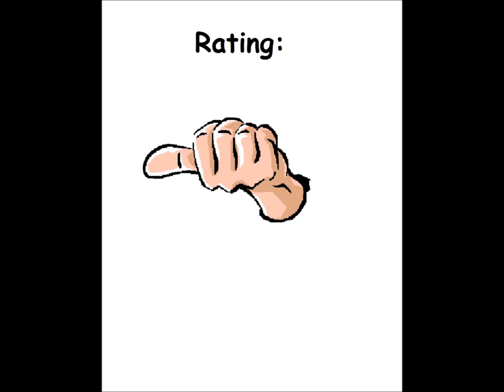Freedom Fighters! for the Magnavox Odyssey²/Philips Videopac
Alternate titles:

"Vrijheidsstrijders" -- Dutch Title
"Vapaustaistelijat" -- Finish Title
"Rymdväktarna" -- Swedish Title
"Os libertadores" -- Portuguese Title
"Los libertadores" -- Spanish Title
"Les Défenseurs de la Liberté!" -- Canadian French Title
"Friheds forkæmper" -- Danish Title
"Freiheitskämpfer" -- German Title
"Freedom Fighters" -- UK Title
"Defensores da Liberdade!" -- Brazilian Title
"Combattenti della liberta" -- Italian Title
"Combattants de la liberté" -- French Title

Game description:

As a pilot of the Earth Federation, the player has to rescue prisoners in orbiting confinement crystals, while avoiding the Empire's Pulsar warships attacks.

The starship is controlled using both joysticks. The left hand joystick controls the conventional space drive system. While in this drive system, the ship will move only to the limits of that specific screen. The right hand joystick controls the hyperspace drive system. When using this drive system, the ship will travel at a much higher speed, and it will side-scroll to the direction given. Flying toward the top or bottom of the screen will still make the ship travel to the position it is positioned toward. The action button in both joysticks controls the ship's laser cannon.

The Empire's Pulsar warships attack releasing drone mines. Any contact with either the warships or the drone mines will disintegrate the player's ship.

There are two possible variations to this game. In the attack mode, the laser cannon is active and the player score points as he destroys the enemy ships (5 points) or mines (1) and as he rescues the prisoners (20). In the evasion mode, the laser cannon is inactive, and the longer the player evades the Pulsar warships, the higher the score. Extra points (20) are given for each prisoner rescued.

The game can be played by one or two players. In two players mode, player two acts as a copilot, controlling the ship's hyperspace drive and cannon.

What I think:

Playable, but not really good.